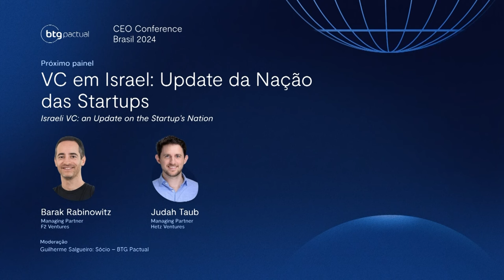CEO Conference 2024: Barak Rabinowitz e Judah Taub falam sobre Venture Capital em Israel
Barak Rabinowitz, managing partner da F2 Ventures, e Judah Taub, managing partner da Hetz Ventures, falam sobre Venture Capital em Israel e trazem updates da nação das startups, com a moderação de Guilherme Salgueiro, sócio do BTG Pactual.